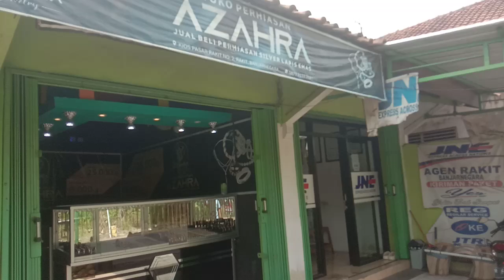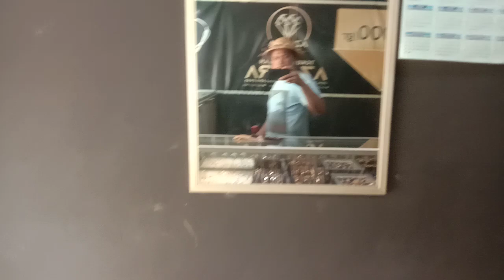Lihat setock barang Perhiasan yg sudah habis,,,‼️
cek barang ke kios,,apa saja yg ada perhiasanya,,